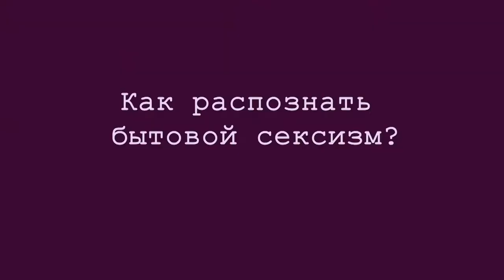Феминистки поясняют бытовой сексизм